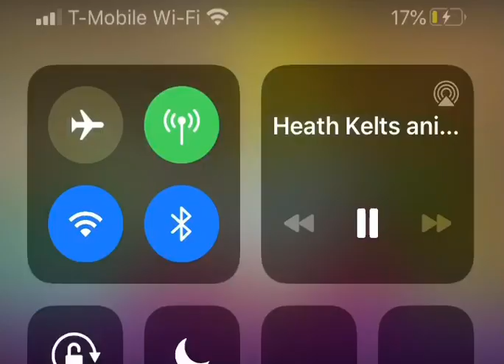Tickle u screenbug